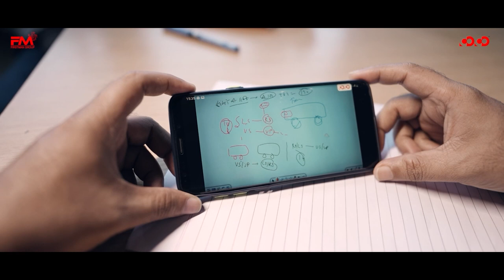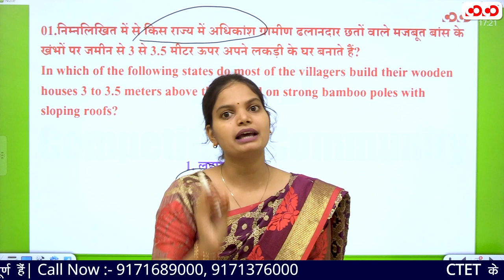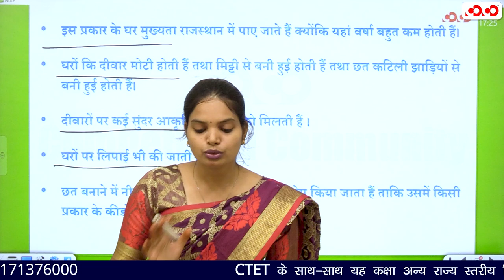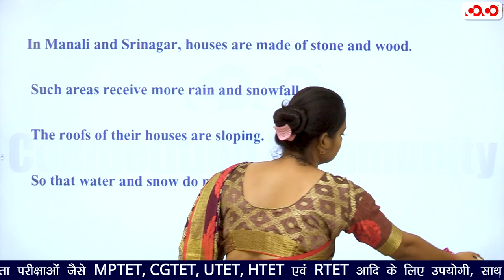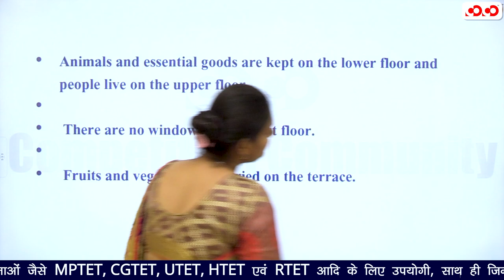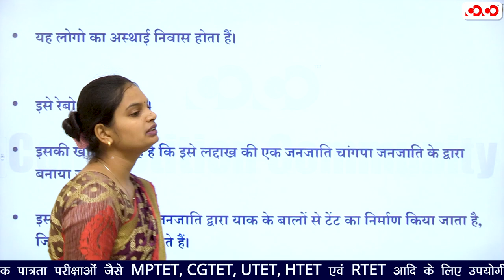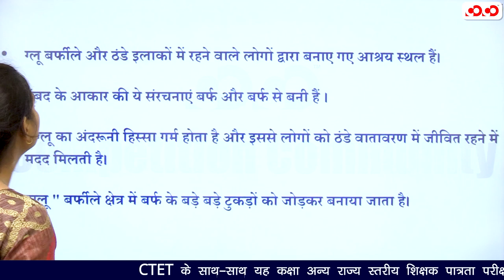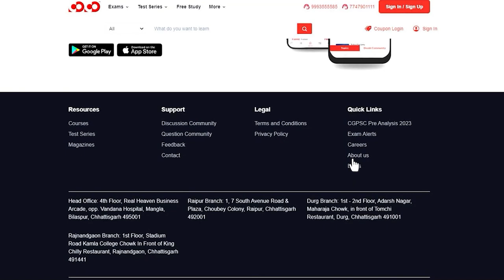Shelter ( आश्रय ) | Evs Complete Courses | Leature-09 | CTET New Batch 2023-24